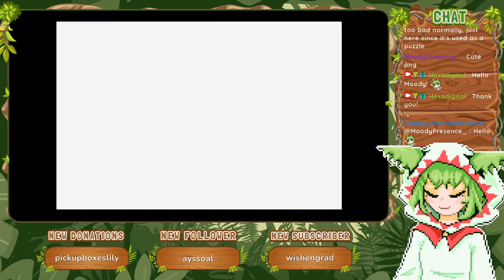Versus Cagnazzo and Barbariccia [Part 33] :: Final Fantasy I (2004)